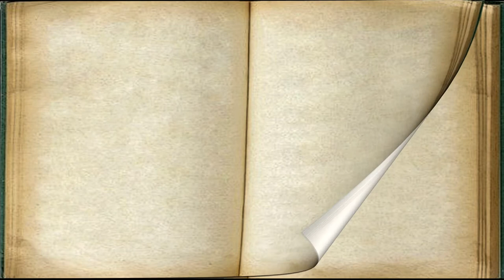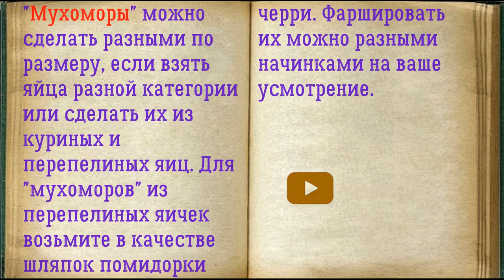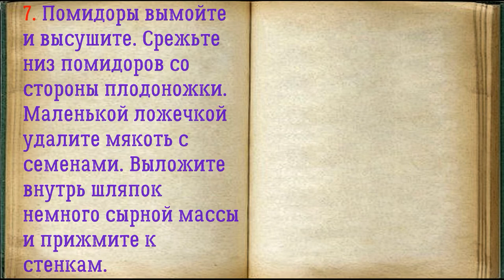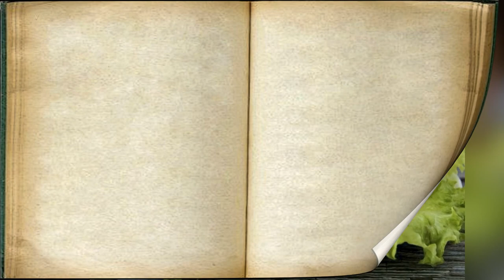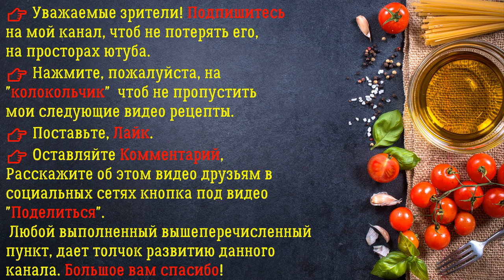👉 Фаршированные Яйца Мухоморы / 👉 Книга Рецептов / Bon Appetit🔥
✅ Фаршированные Яйца Мухоморы 👇

Ингредиенты:
*Помидор  — 4 Штуки
*Майонез  — 60 Грамм
*Салат листовой  — 1 Штука
*Сыр  — 50 Грамм (твердый)

"Мухоморы" можно сделать разными по размеру, если взять яйца разной категории или сделать их из куриных и перепелиных яиц. Для "мухоморов" из перепелиных яичек возьмите в качестве шляпок помидорки черри. Фаршировать их можно разными начинками на ваше усмотрение.

👉 Пошаговое приготовление 👇

1. Подготовьте все необходимые ингредиенты для приготовления фаршированных яиц "Мухоморы".

2. Отварите яйца после закипания в течение 12 минут. Залейте яйца холодной водой, остудите и почистите. Отрежьте низ яйца, с широкой стороны, и аккуратно извлеките желток, не повредив белок.

3. Сыр натрите на мелкой терке выложите в миску. Желток измельчите и добавьте в миску с сыром, перемешайте.

4. Добавьте майонез, оставив немного для украшения шляпок, посолите и все перемешайте.

5. Плотно начините пустоты в яйцах и положите на тарелку.

6. Листья салата сполосните, обсушите и разложите на тарелки. Установите яйца широкой стороной на листья.

7. Помидоры вымойте и высушите. Срежьте низ помидоров со стороны плодоножки. Маленькой ложечкой удалите мякоть с семенами. Выложите внутрь шляпок немного сырной массы и прижмите к стенкам.

8. Установите шляпки поверх фаршированных яиц.

9. Украсьте верх шляпок точками из майонеза, превращая их в мухоморы.

10. Такая яркая и очень милая закуска в виде мухоморов очень украсит праздничный стол. Готовится она очень просто, а удовольствия вы получите целое море. Берите на заметку рецепт!